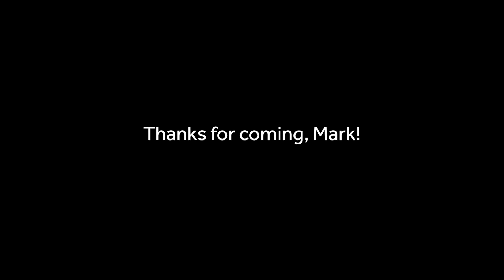Mark Ormrod delivers sporting masterclass to Marjon students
Invictus Games hero Mark Ormrod delivered an inspiring session with our Sports students.

General enquiries
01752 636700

Derriford Road
Plymouth
Devon
PL6 8BH